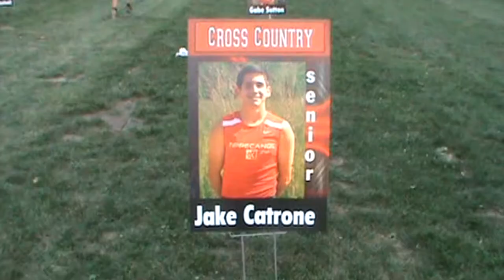XC 2019 Tippecanoe Cross Country Dave Lightle Varsity Boys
1st  Place
1 09:54.9 Bryce Conley
5 10:18.5 Allan Murray
8 10:28.3 Ben Prenger
9 10:30.2 Brennan Larned
13 10:42.3 Landen Fraylick
22 10:56.5 Brady Shilt
27 11:03.2 Austin Rogers
29 11:03.6 Gannon Owen
38 11:13.4 Dylan Taylor
40 11:17.5 Kalib Tolle